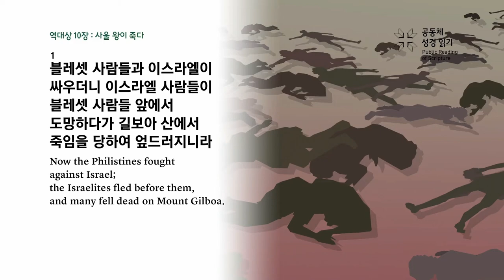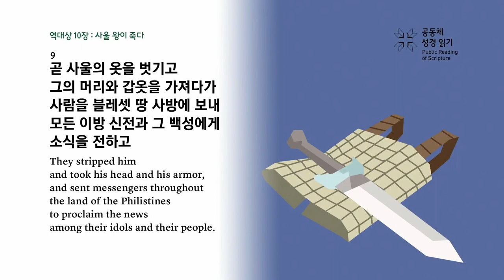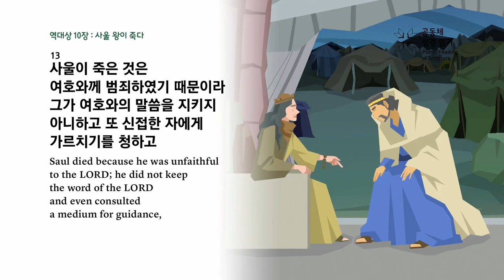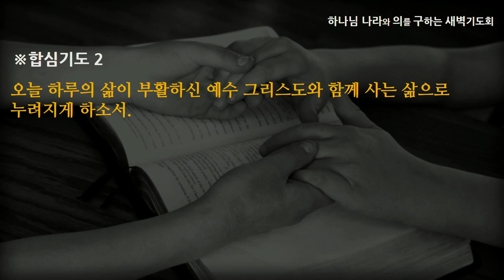[선한목자교회] 새벽기도 2023년 08월 16일 | 죽음으로 세우시는 하나님나라 - 고성배 목사 [역대상 10:1-14]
죽음으로 세우시는 하나님나라 - 고성배 목사 [역대상 10:1-14]